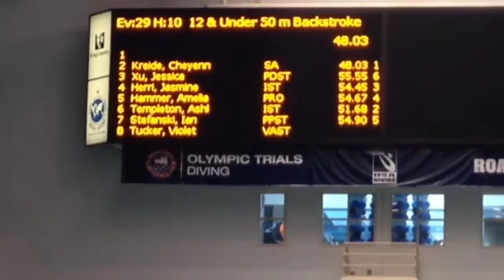60m backstroke by jessica Xu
June 30th 2013 KCAC